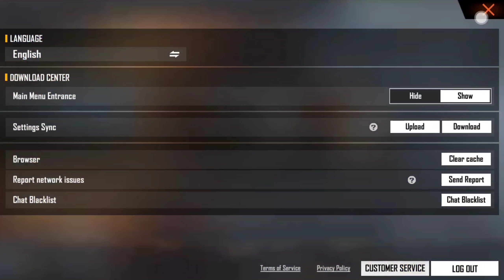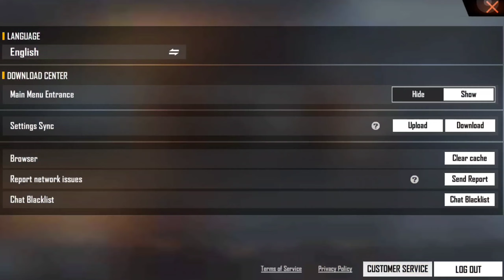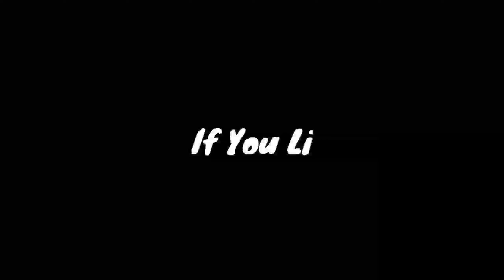Biggest Mistake 💯 Does Sensitivity Matter For One Tap Headshot ⁉️😱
Free Fire  Live Garena Free Fire Live Gaming Tournament Live Strategies NOBRU Streamer India Killing Mobile & Pc Player with LOUD Sounds Spy Like Webcam Jast Movie Like James Bond 007 Level Up to 76. India Free Fire Live Stream. Knight Riders vs Sunrisers

1.Garena Free Fire Indonesia Live
2.Garena Free Fire Brazil Live
3.Garena Free Fire Brasil Live
4.Garena Free Fire India Live
5.Garena Free Fire Singapore Live
6.Garena Free Fire Thailand Live

2gb ram free fire gameplay,
2gb ram free fire setting,
2gb ram free fire lag fix,
2gb ram free fire max,
2gb ram free fire sensitivity,
2gb ram free fire setting tamil,
2gb ram free fire headshot setting,
2gb ram free fire max gameplay,
2gb ram free fire awm setting,
2gb ram free fire app,
2gb ram free fire all settings,
2gb ram free fire attitude status,
2gb ram free fire auto back,
2gb ram free fire tips and tricks,
2gb ram free fire setting auto headshot 2021,
2gb ram free fire setting after update,
2gb ram free fire best player,
2gb ram free fire best settings,
2gb ram free fire best custom hud,
2gb ram free fire fire button size,
bluestacks 5 free fire 2gb ram,
2gb ram free fire setting bangla,
bluestacks 2gb ram free fire gameplay,
free fire lag fix 2gb ram game booster,
2gb ram free fire custom hud,
2gb ram free fire control,
2gb ram free fire custom gameplay,
2gb ram free fire config,
2gb ram free fire control setting,
2gb ram free fire chalega,
2gb ram free fire challenge,
2gb ram free fire custom hud malayalam,
pc 2gb ram free fire,
pc 2gb ram free fire gameplay,
emulator for free fire 2gb ram pc,
2gb ram pc free fire download,
2gb ram pc me freefire kaise khele,
ld player 2gb ram pc free fire gameplay,
2gb ram pc play free fire,
2gb ram pc free fire download sinhala,
2gb ram free fire download,
2gb ram free fire dpi,
2gb ram free fire download pc,
2gb ram free fire desert eagle,
2gb ram free fire download tamil,
2gb ram free fire dp,
2gb ram free fire dpi settings,
2gb ram free fire display settings,
2gb ram free fire emulator,
2gb ram free fire editing,
2gb ram free fire emulator sinhala,
memu emulator free fire 2gb ram,
msi emulator free fire 2gb ram,
free fire en laptop 2gb ram,
memu emulator free fire 2gb ram sinhala,
free fire new event 2gb ram,
2gb ram free fire fast,
free fire lag fix 2gb ram app,
free fire lag fix 2gb ram tamil,
free fire lag fix 2gb ram malayalam,
free fire lag fix 2gb ram 2021,
2gb ram free fire gameplay tamil,
2gb ram free fire gameplay whatsapp status,
2gb ram free fire gameplay handcam,
2gb ram free fire gameplay pc,
2gb ram free fire game,
2gb ram free fire gameplay malayalam,
2gb ram free fire gameplay settings,
2gb ram free fire headshot,
2gb ram free fire handcam gameplay,
2gb ram free fire headshot sensitivity,
2gb ram free fire hang problem,
2gb ram free fire headshot setting tamil,
2gb ram free fire headshot hack
hp laptop 2gb ram free fire
2gb ram free fire in pc
samsung j2 2gb ram free fire,
samsung j7 2gb ram free fire gameplay,
samsung j2 2gb ram free fire setting,
samsung j7 2gb ram free fire
2gb ram me free fire smooth kaise kare,
free fire max kya 2gb ram mein chalega,
2gb ram free fire lag problem
2gb ram free fire legend,
2gb ram free fire lag problem solve,
2gb ram free fire lag,
2gb ram free fire lag fix 2021,
2gb ram free fire montage
2gb ram free fire mobile setting,
2gb ram free fire no lag,
2gb ram free fire no lag app,
2gb ram free fire new setting,
2gb ram free fire setting no lag,
2gb ram free fire one tap headshot,
2gb ram free fire op gameplay
2gb ram free fire one tap setting,
2gb ram free fire one tap headshot montage
2gb ram free fire one tap,
2gb ram free fire player,
2gb ram free fire pro player
2gb ram free fire player one tap
2gb ram free fire pro player settings
2gb ram free fire problem
2gb ram free fire play
2gb ram free fire setting headshot
2gb ram free fire setting sensitivity